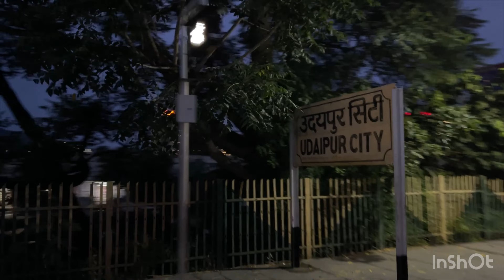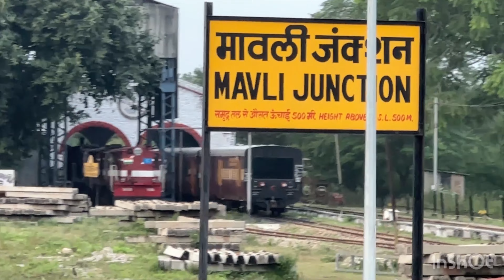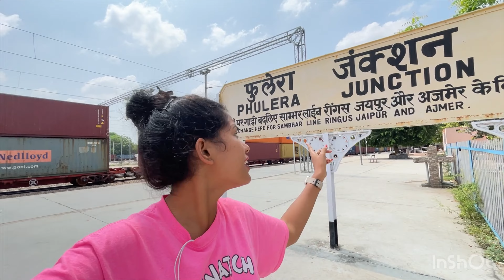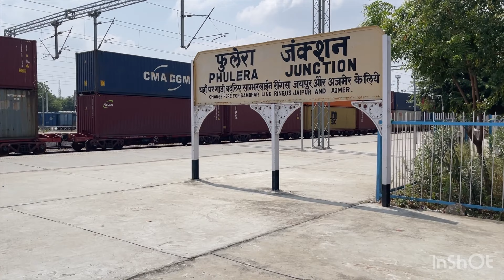Udaipur-Jaipur Intercity Express full journey | 3AC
Music @tellyourstorymusicbyikson